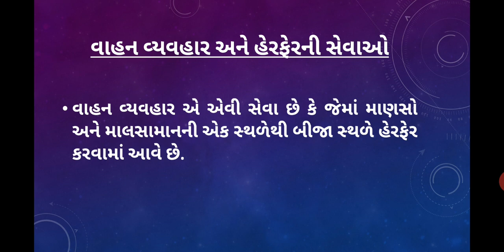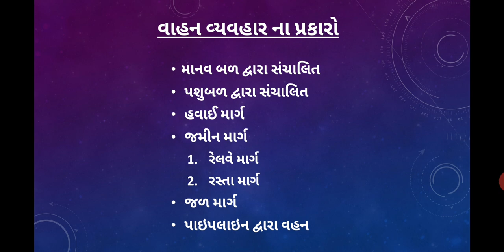std.11 oc ch.2 part5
ધંધાકીય સેવાઓ-1